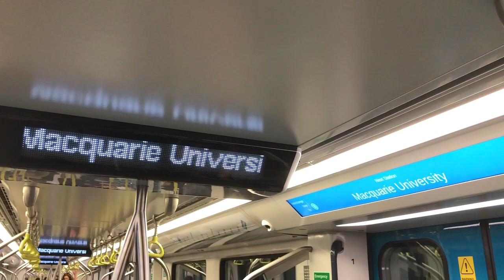[First Generation TTIS] Sydney Metro Metropolis (Batch 1) [14] at Macquarie University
[Eastbound to Chatswood]
14 February 2020 - 3:26 to 3:28 pm.